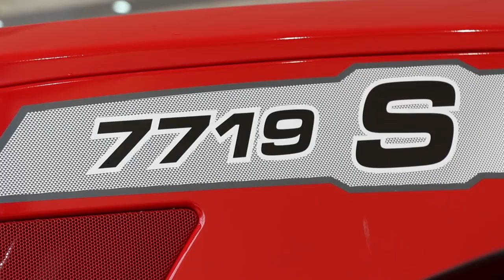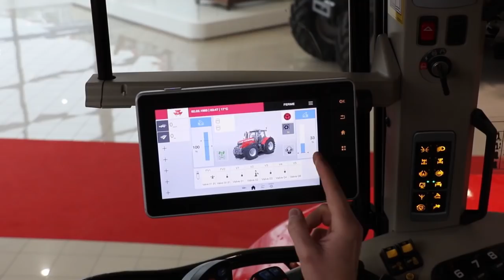Massey Ferguson 7719 S Dyna-VT, le plus puissant des 7700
Massey Ferguson lance un nouveau modèle pour compléter sa gamme petit châssis de la série 7700 lors du Sima. Le Massey Ferguson 7719 S complète ainsi la gamme par le haut et ses nouvelles fonctionnalités sont étendues à ses petist frères, les 7718 S et les 7716 S. Tous ces modèles bénéficient, entre autres, d’un nouveau moteur Stage V All in One SCR, d’une nouvelle monte de pneumatiques en 1,95 mètres et du Datatronic de 5e génération.

Retrouvez plus d’informations sur l'article :